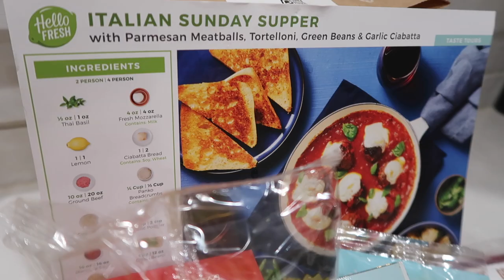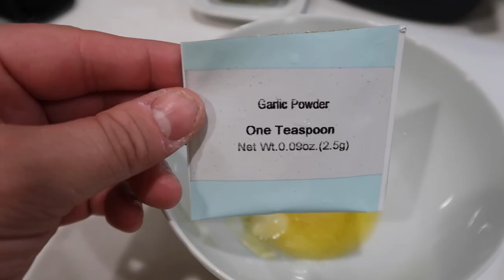37 WEEKS PREGNANT! WE FINALLY MOVED!! INSOMNIA, ANXIETY, NESTING, ABDOMINAL SEPARATION ETC.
Hey guys! Today is my 37 week pregnancy update! I am talking to you about pregnancy insomnia, anxiety, nesting, diastasis recti (abdominal separation) lightening crotch, and the baby being LOW down IN my pelvis right now & more! Come hang out and lets chat BABY!

♦ SOCIAL MEDIA ♦

♦ CODES: ♦

Kristi
xoxo